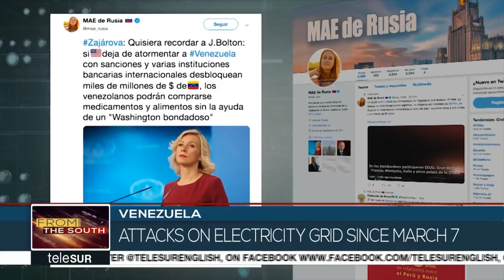Venezuela at the Center of a Geopolitical Dispute.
After hysterical reactions in Washington to the arrival of two Russian transport planes in Venezuela, we look at the geopolitical dimension of the US campaign against the Bolivarian government.